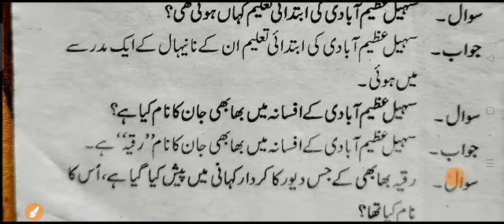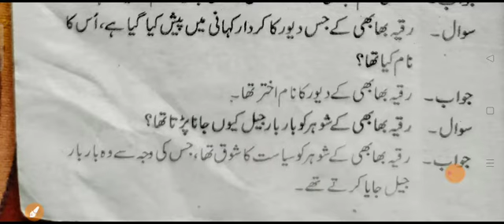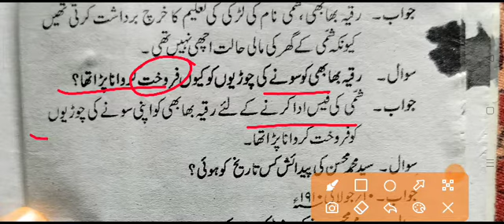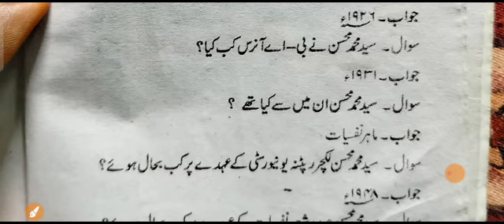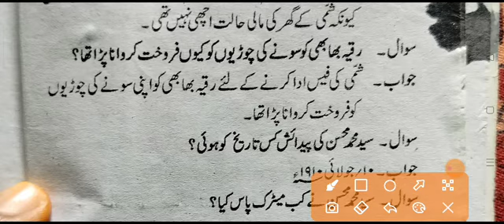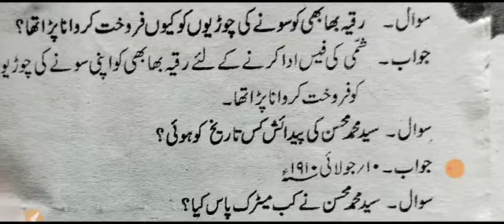Fokaniya Exam 2023 Urdu Vvi Questions Answer part2 // Fokaniya Urdu Objective Question Answer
Dear friends

Hello bachon...